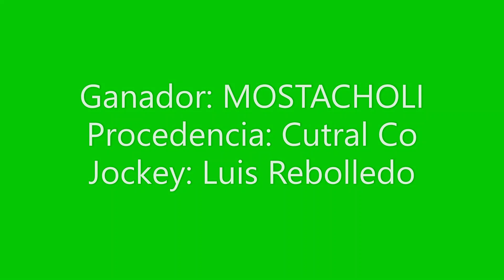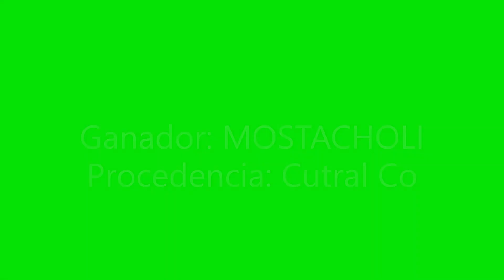MOSTACHOLI Club Hípico Cabo Alarcón - Picun Leufu - 27/08/2023